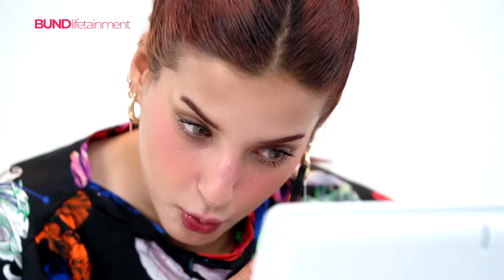TASYA FARASYA RECREATE STRAWBERRY MAKE UP LOOK SAMBIL CERITA ANNE BOLEYN!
Hi bestie welcome back to episode Tasyaverse! hari ini Tasya akan recreate make up ala Hailey bieber yaitu Strawberry make up look, sambil spill dikit product MOP & cerita-cerita seputar Anne boleyn. Seru banget kan! Nonton sampai habis yaaa~